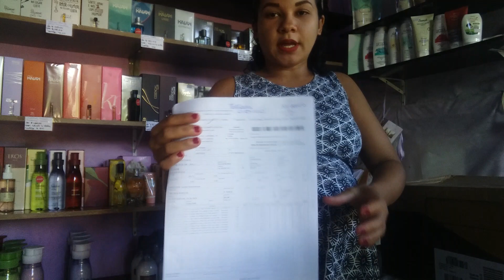💖Natura week ciclo 10 empório /116 pontos💖